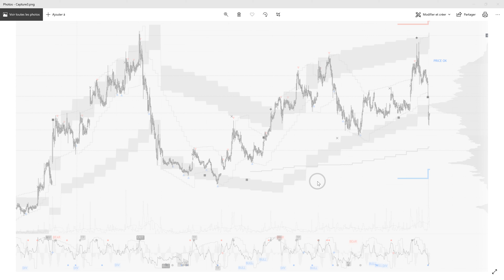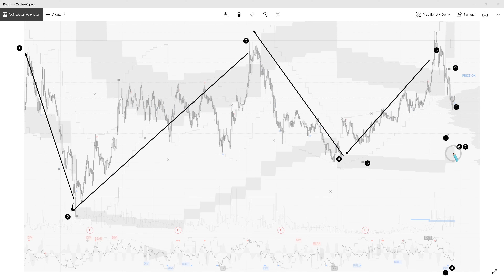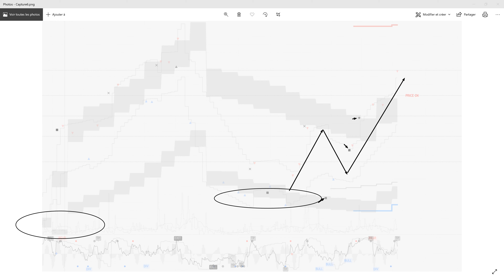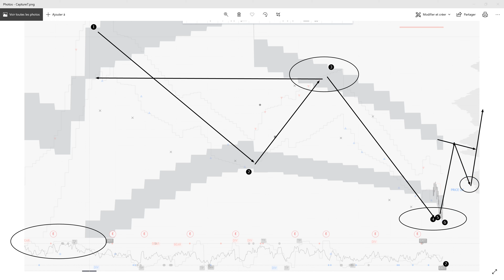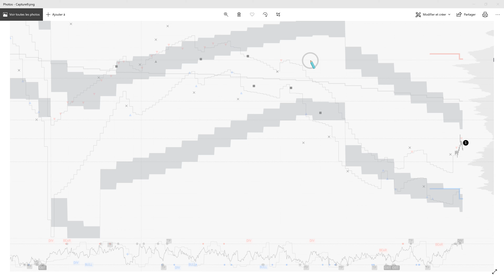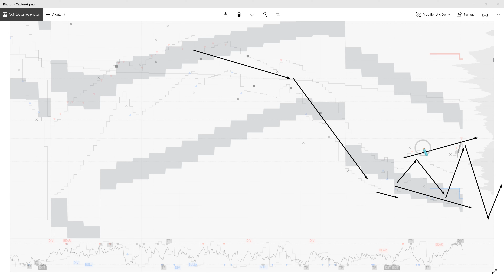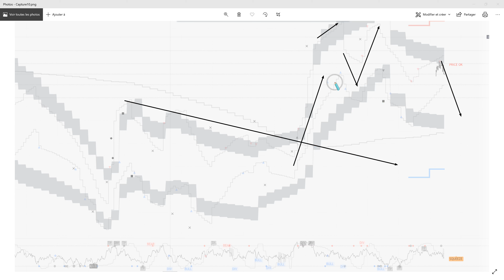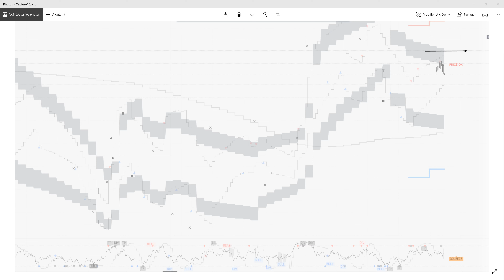Contenu Educatif : Correction du QCM de Juin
AVERTISSEMENT LEGAL :
Les opinions, informations de marché, analyses et de façon générale toute propos tenu durant les “Débriefs”  ayant lieu sur cette chaine Youtube ne constituent en aucun cas un conseil d’investissement.